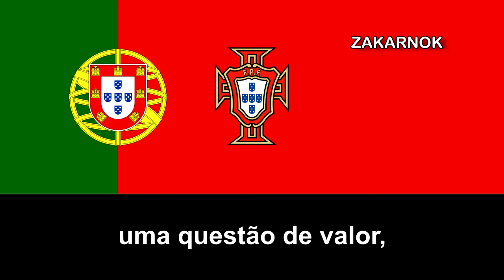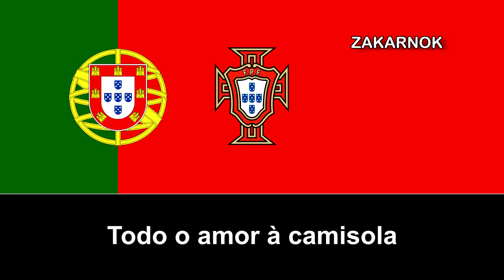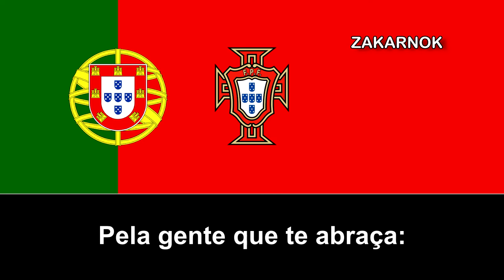Canción de la selección portuguesa: "Ligados a Portugal"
"Ligados a Portugal" es una canción compuesta para el Mundial 2010, el cuál cayó en Octavos ante mi Españita, el cuál ganó el primer Mundial, que buenos recuerdos.